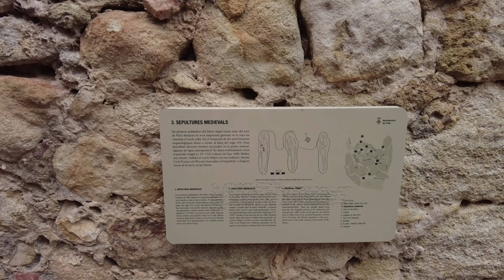Pals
Sehenswürdigkeiten des mittelalterlichen Ortes Pals in Katalonien